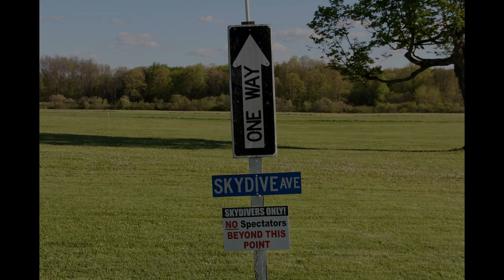Flying Like A Bird Up In The Blue Sky Skydiving_2023_14600m (One_Down_From_Bucket_List)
Skydiving on 5/29/2023 Memorial Day, Cleveland, OH, USA
14600 meter high
One down form bucket list
Flying like a bird up in the sky...